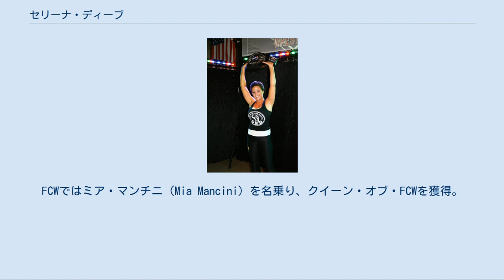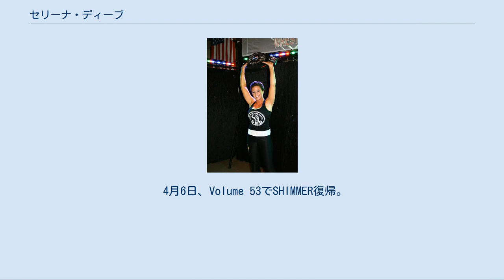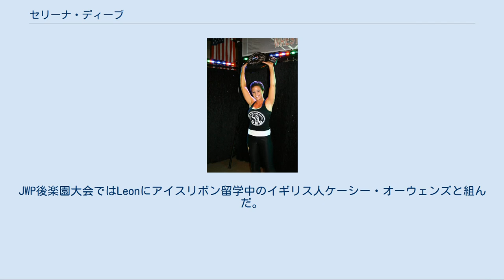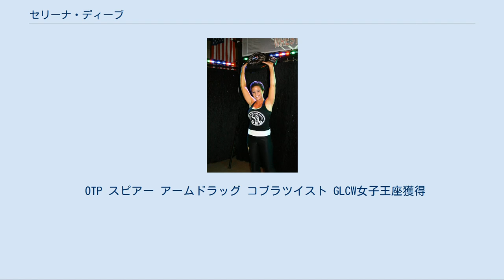セリーナ・ディーブ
セリーナ・ディーブ（Serena Deeb、1986年6月29日 - ）は、アメリカ合衆国の女子プロレスラー。
バージニア州フェアファックス出身。
 OVWレスリングスクールでトレーニングを積み、2005年11月4日デビュー。
 2006年11月13日、OVW女子王座獲得。
 直前の10月よりSHIMMERにも参戦。
 2008年6月にはTNA初参戦。
 2009年にWWEと契約を結び、7月15日のFCWでデビュー。
FCWではミア・マンチニ（Mia Mancini）を名乗り、クイーン・オブ・FCWを獲得。
 2010年1月22日、スマックダウンに登場。
CMパンクが率いるストレート・エッジ・ソサエティ（Straight Edge Society）に加わる。
 8月20日、WWEを解雇。
解雇の前に、プライベートで禁欲主義ギミックに反して飲酒を行っている姿を晒している。
 9月11日、SHIMMER Vol.33で復帰。
 2011年1月29日、SMASHで初来日。
朱里、真琴と対戦した。
 その後もSMASHに継続参戦し、初代SMASHディーバ王座決定トーナメントにも出場。
9月8日の決勝で華名と初代王座を争うが、敗戦。
 10月、脳震盪が判明し無期限休業を発表。
 休業中はヨガのインストラクターをしていた。
 2013年3月17日、TNAのPPVで復帰し、ミッキー・ジェームスとシングルも敗戦。
 4月6日、Volume 53でSHIMMER復帰。
 7月に2年半ぶりの来日を果たし、25日のWNCにてリン・バイロンが持つWNC女子王座に挑戦、敗れ王座ならずも、リンを負傷させて王座返上に追い込み、その王座を朱里、真琴と争うことになった。
8月10日WNC鹿児島大会でWNC女子王座獲得。
来日期間中はJWPにも参戦し、モーリー&中森華子の「ハートムーブ」とトリオを組んだ。
JWP後楽園大会ではLeonにアイスリボン留学中のイギリス人ケーシー・オーウェンズと組んだ。
 2015年6月17日、引退を発表。
7月10日、REINA後楽園大会にて行われた朱里とのシングルマッチをもって引退。
引退後は米国に戻り、ふたたびヨガのインストラクターになった。
 2017年に行われたメイ・ヤング・クラシックに出場、その後WWEパフォーマンスセンターのコーチとなった。
 2020年4月15日、WWEが大量解雇を行い、その一人として解雇された。
 2020年9月2日、AEW・Dynamiteで現役復帰。
 10月27日、サンダー・ロサを破りNWA世界女子王座を奪取。
 デトックス 相手の頭を自身の股の間に挟み、相手が受け身が取れないように、相手の両腕を胴体背面でロックさせた状態でドリル・ア・ホール・パイルドライバーの体勢で相手を持ち上げてさらに受け身が取れないように前方に叩きつける変形フェイス・バスター。
エル・ファンタズモのCRⅡと同型。
 OTP スピアー アームドラッグ コブラツイスト GLCW女子王座獲得